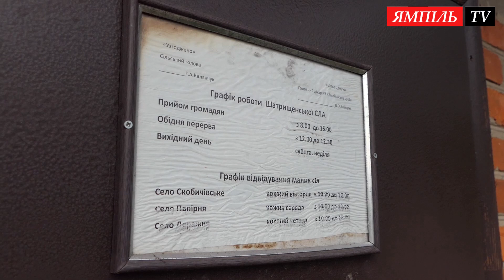Новини дня: 20 вересня